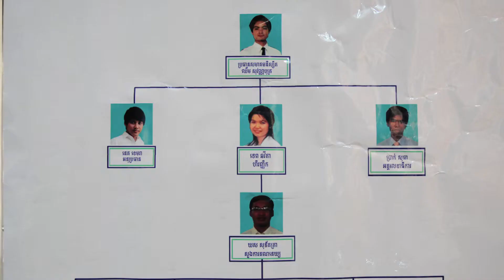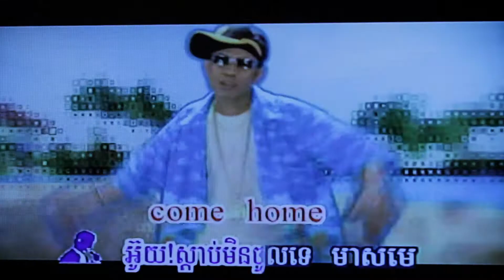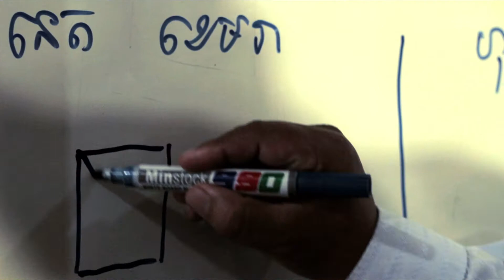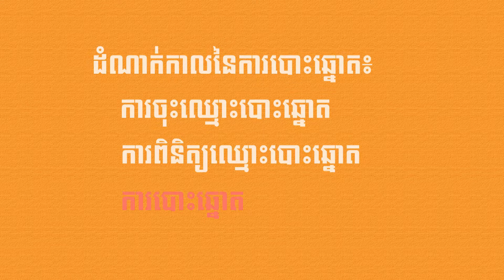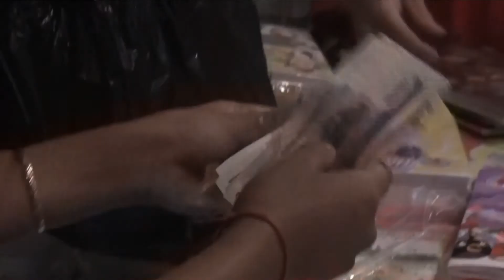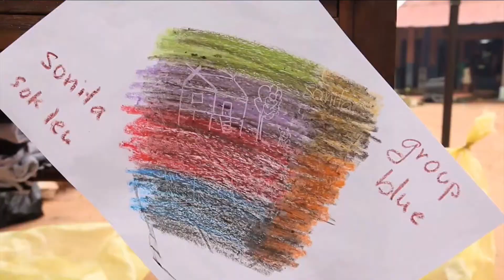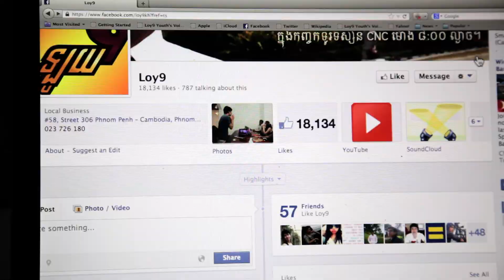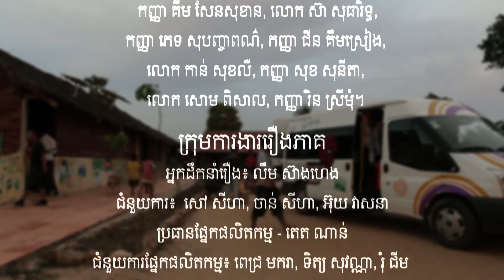Loy9 TV Series 2 Episode 12 - V2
(This version is just re-uploaded due to technical problem.)

Loy9 is an entertaining and inspiring mass media campaign on TV, radio and online, that any young Cambodian can take part in. Loy9 on radio every Sunday at 12 noon on FM 103 and its regional partner stations.